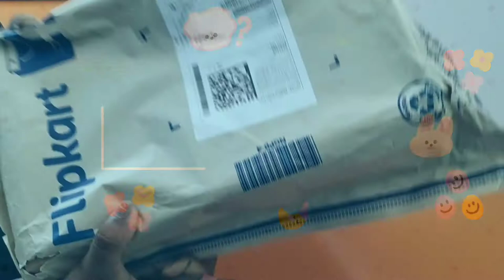Flip kart Men's Sneakers 💥 || U.S Polo ASSN. || Boys Shoes Unboxing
Take a look at this U.S. POLO ASSN. CASTRO Sneakers For Men on Flipkart

(Background music  used in this channel are not mine credits to respectable owners)